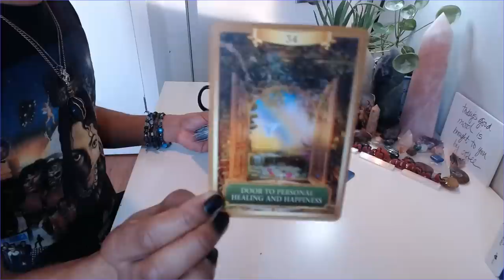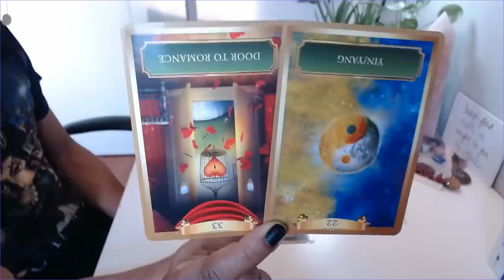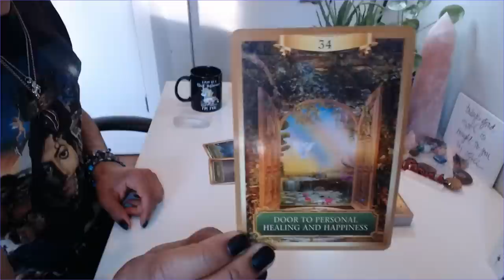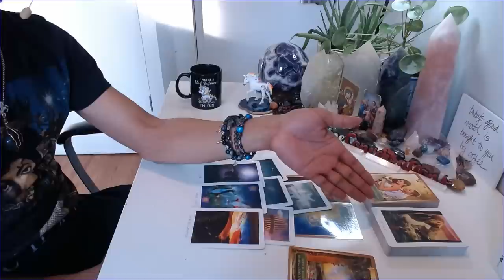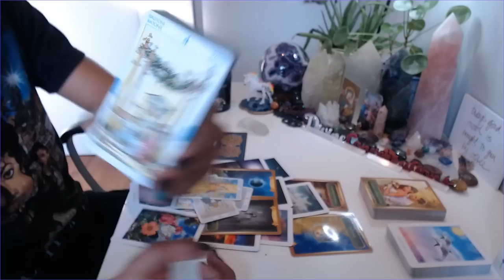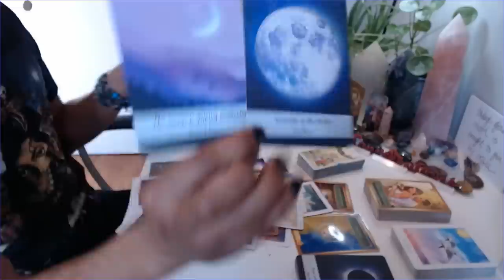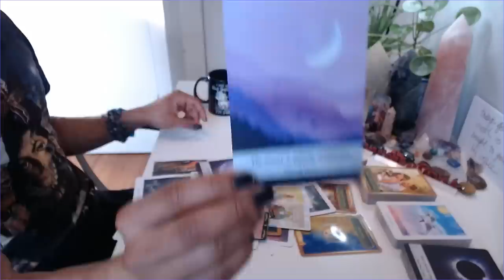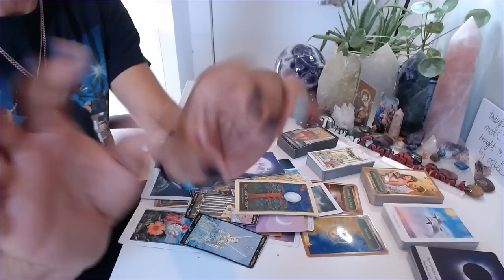MC Weekend Edition - * Happiness, That's Really All It's About * - 2/21-23/2020 Daily Reading